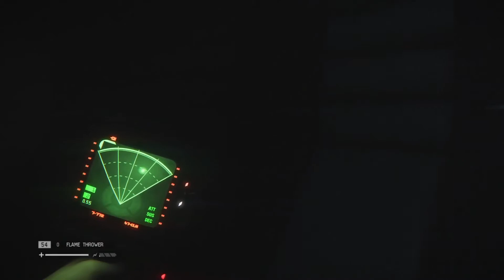Alien: Isolation Part 34